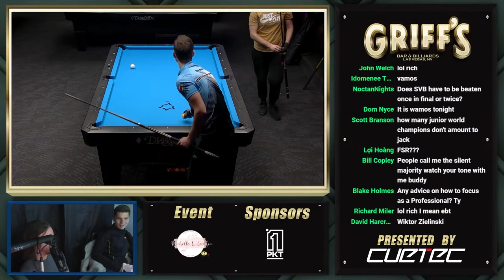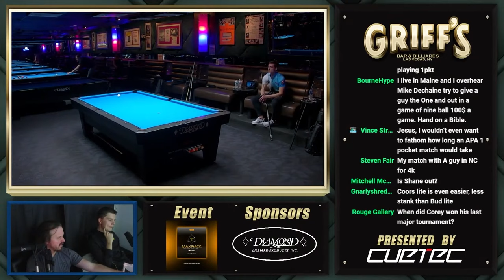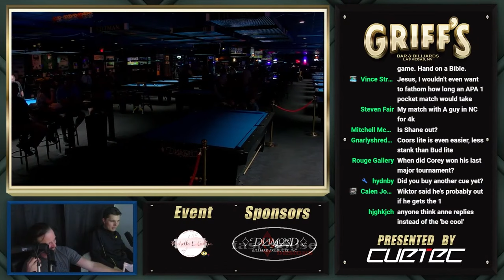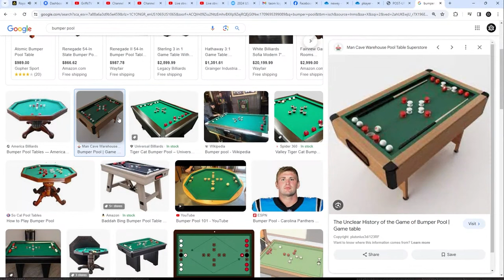QUARTER FINAL | Vitaly Patsura vs Daniel Maciol | 2024 US Open 10-Ball Championship